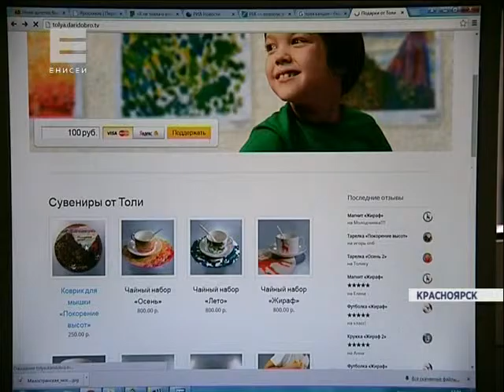Дари Добро. Новые подарки Толи (Новости 13.10.15)